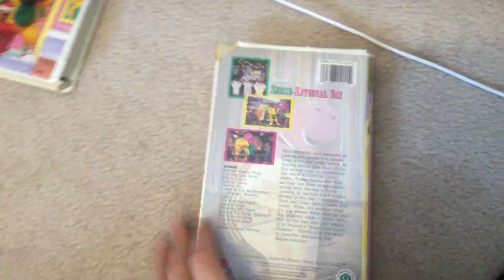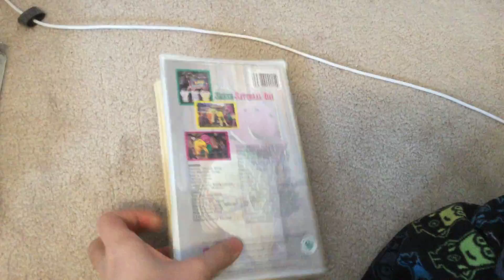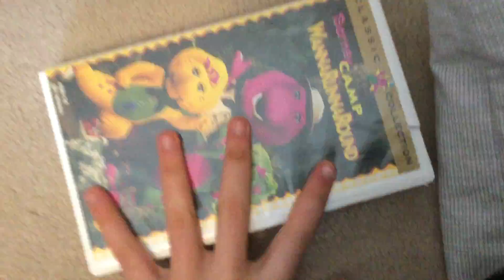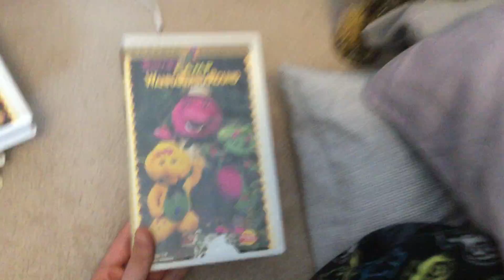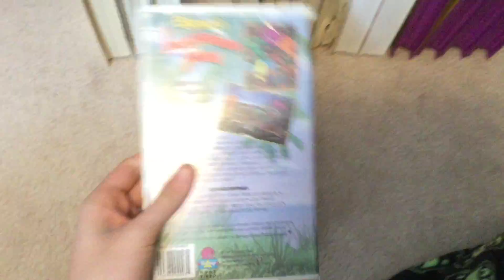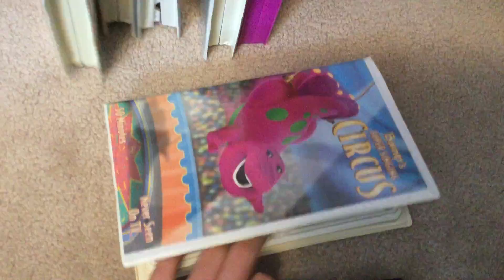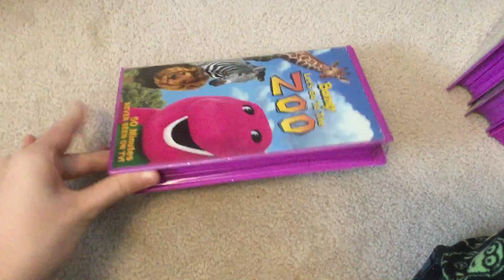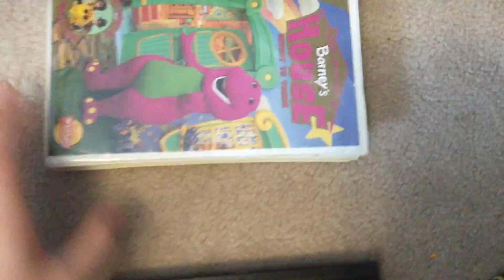My VHS collection part 79 (2020 edition)